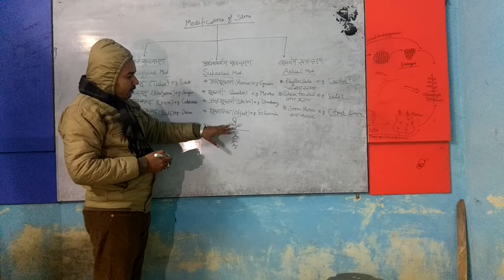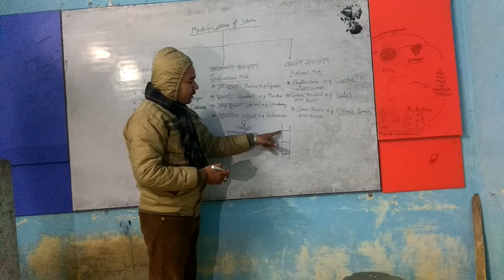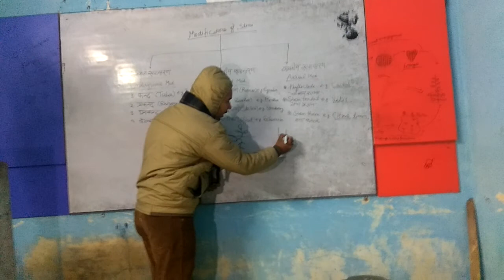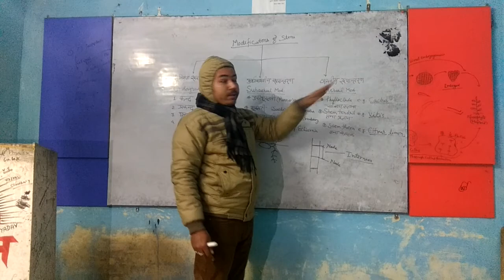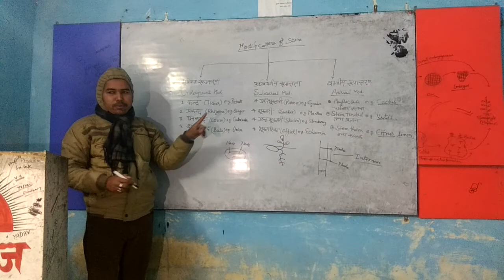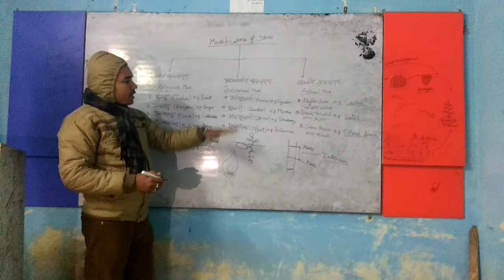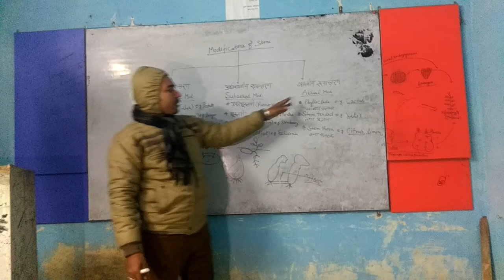Modification of stems